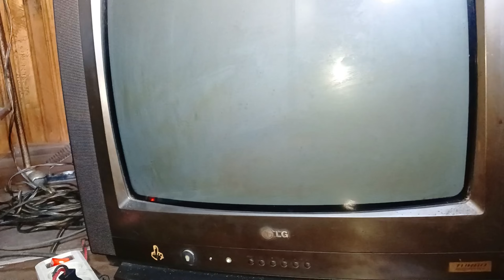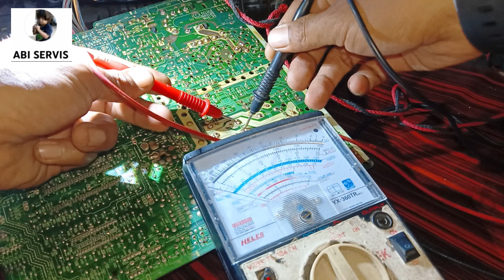cara memperbaiki tv crt trafo swicing berderik